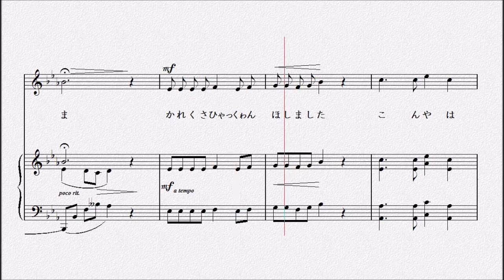白い白いお月様 作詞 北原白秋／作曲 弘田龍太郎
大正10年（1921年）4月10日作曲

　　白い白いお月さま、
　　枯草百貫乾しました、
　　今夜は紅う照つてくれ。